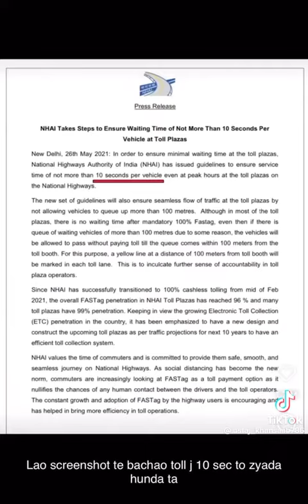Khan Sahib On Toll Plaza